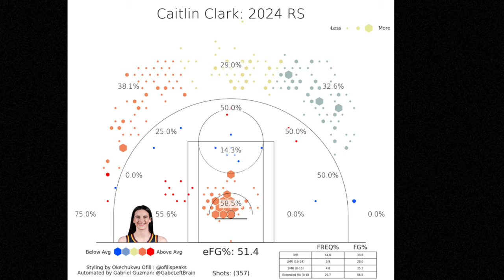Caitlin Clark Historical Rookie Season Put her Over Angel Reese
Caitlin Clark's historical rookie season put her over Angel Reece in an impressive display of talent and skills. Watch to see her rise to the top!